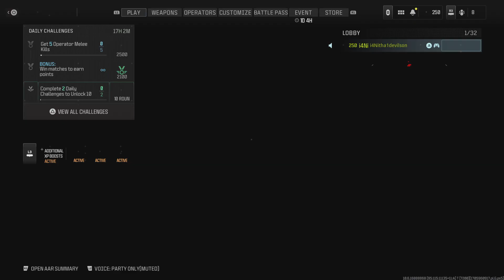Sniping with a different scope made it easier to move around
Hardcore Team Deathmatch on Wasteland with KV Inhibitor